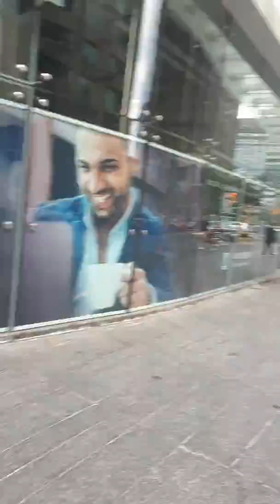Wonderland Mind control Tactics - Does it work? - The real life Truman show. Part 3